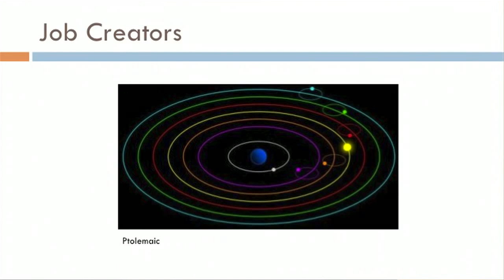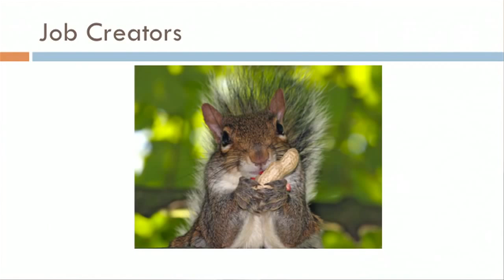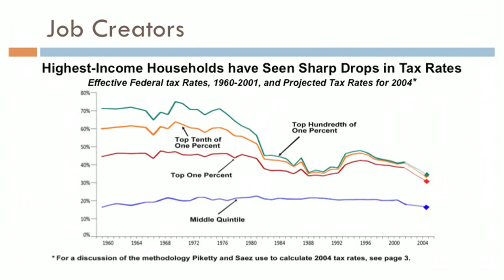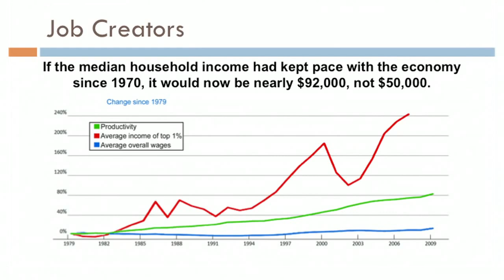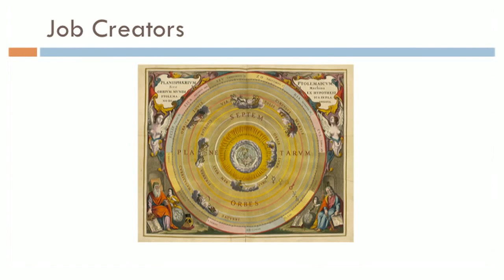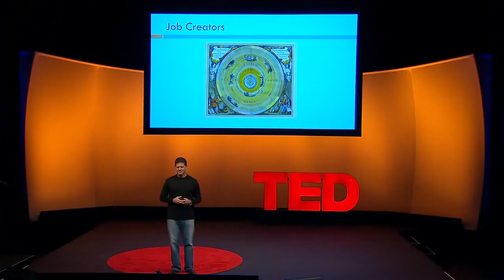Banned TED Talk Nick Hanauer Rich people don't create jobs ( greek subs Ελληνικά)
Γενικά σε όλο τον κόσμο το "αστείο" με τις θέσεις εργασίας και την δήθεν ανάπτυξη, είναι κοινό χάπι για όλους τους εξαθλιωμένους.